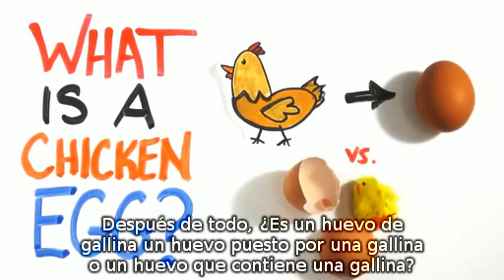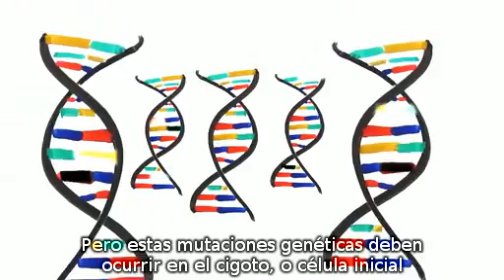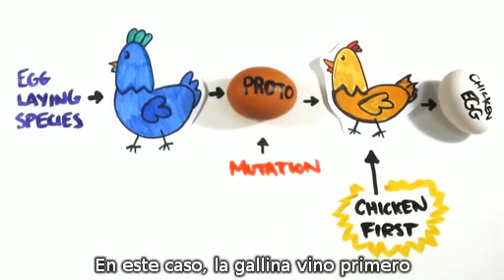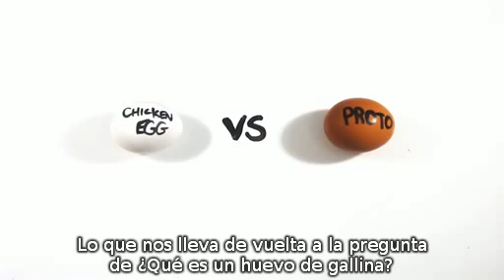¿Qué vino primero? ¿El huevo o la gallina? - AsapSCIENCE - Subtitulado al Español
Interesante video del canal AsapSCIENCE sobre la eterna pregunta de si el huevo o la gallina vinieron primero.